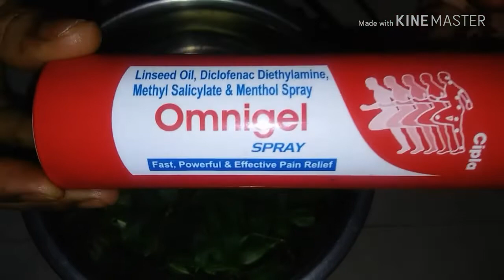Simple easy mehindi design for only mehndi leaves//simple mehndi trick//easy mehndi tricks